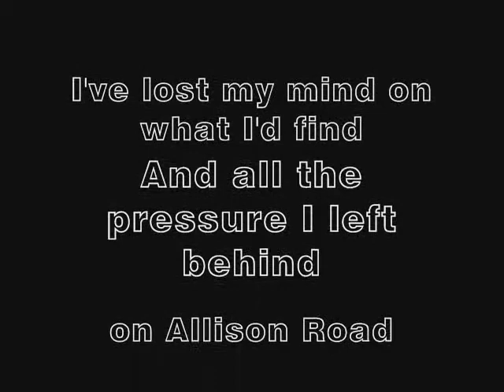Gin Blossoms - Follow You Down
June 25, 2005. Outdoor Concert Series. Central City Brewing Co. - Surrey, BC